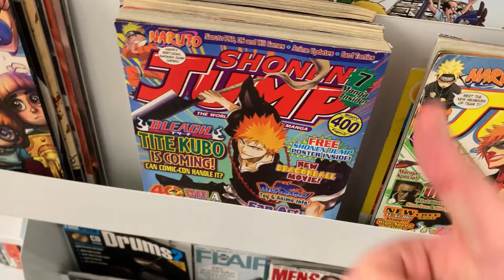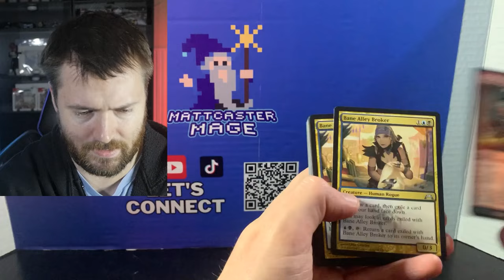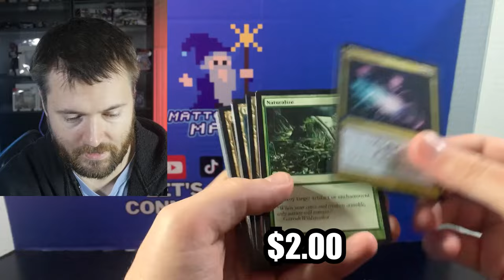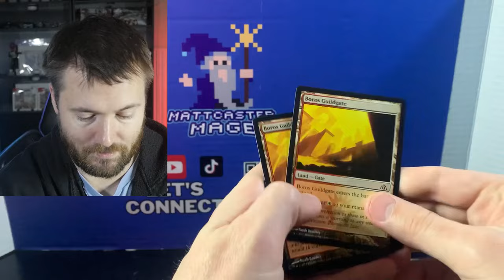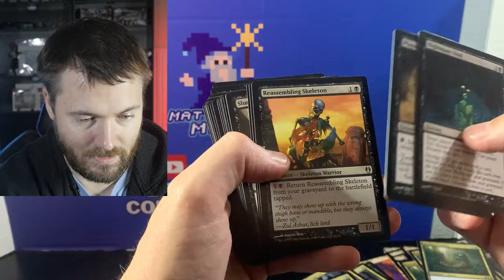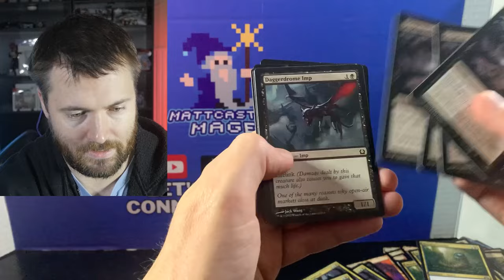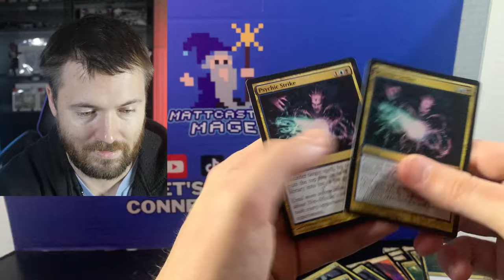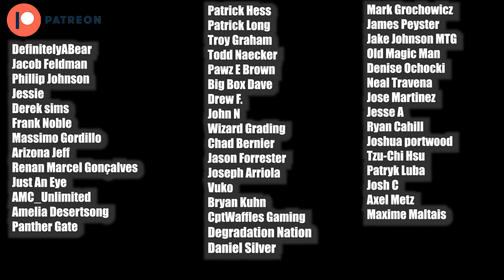These Thrift Store Magic The Gathering Repacks Are Showing Up More Frequently!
Matthew Robinson
T2J7C5